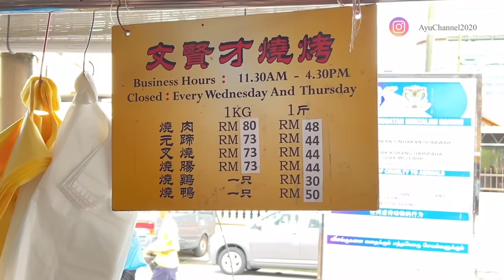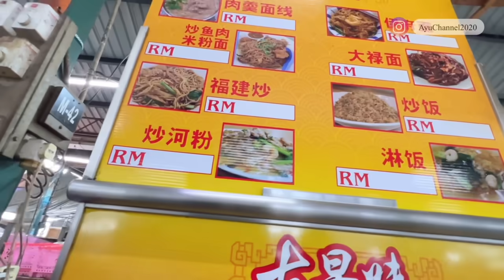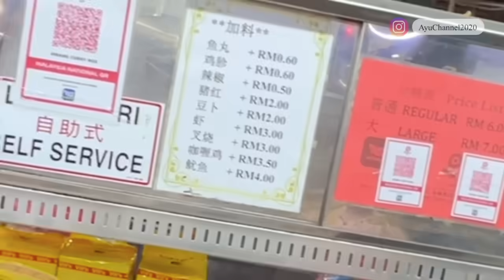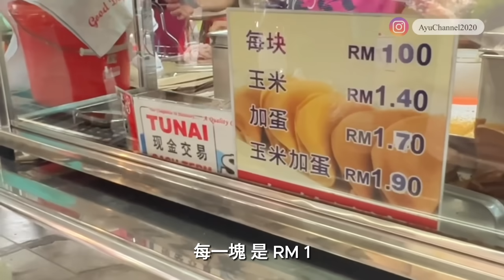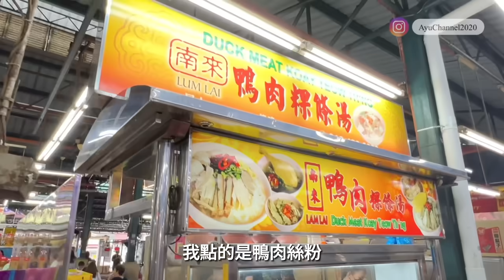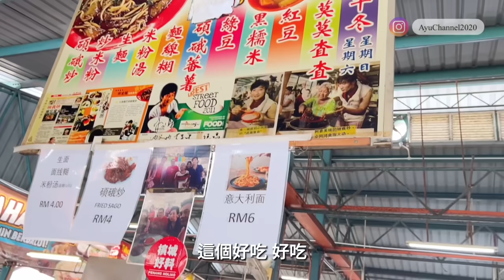【馬來西亞】來檳城不要錯過「七條路巴刹」超多美食吃不完!😋叉燒,燒肉排隊買｜娘惹糕點種類多｜赤腳炒粿條排長龍｜鴨絲粿汁粿條滑｜碩蛾炒是啥？檳城自由行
👉我們去的地方
📍檳城七條路巴剎美食
Pasar Lebuh Cecil (Cecil Market)
地址：24, Lebuh Cecil, George Town, 10300 George Town, Pulau Pinang, 馬來西亞
💕來到檳城, 除了夜市之外, 白天就千萬不要錯過「七條路巴刹」就像一般市場一樣, 蔬菜、肉食、海產以及燒臘等食物當然不會缺少, 而熟食市場那邊佔地亦相當廣闊, 食物種類亦不下數十種, 賣熟食的攤檔差不多有百間之多, 眼花繚亂, 食物林林總總, 中式、馬來式、 印度式, 煎的、炒的、煮的及炸的都有, 到處香氣撲鼻, 只恨肚子裝不下這麼多的食物, 即時患上選擇困難症😂
Pasembur 是我們這次的收獲, 酸酸甜甜辣辣鹹鹹, 非常開胃, 吃得特別過癮😋
娘惹糕種類繁多, 香香的班蘭味尤其突出, 加上濃郁椰汁味, 令馬來甜品長享盛名, 看到了令人忍不住想吃😄

👀💕其他影片有興趣可以進進入欣賞

✅【馬來西亞🇲🇾】# 檳城自由行 | 在地人推薦「牛干冬Lebuh Chulia夜市」必吃美食雲吞麵 、炒粿條、 咖喱福建麵、 榴槤 太好吃了！｜住喬治市文物酒店｜Malaysia Travel

✅【馬來西亞🇲🇾】 檳城喬治市｜漫遊壁畫街｜去小印度區吃知名的印度料理扁擔飯Nasi Kandar｜Malaysia Trave｜檳城自由行

✅【馬來西亞】 到檳城玩一定要到這些地方啦！「汕頭街夜市」食物太好味了😋｜「光大大廈」68層「空中玻璃橋」無敵景色👍日落及夜景非常漂亮＃檳城自由行#馬來西亞美食#penang
✅【馬來西亞 EP1】吉隆坡我來了| Malaysia Travel | 在機場坐巴士去市區｜住茨場街附近｜KLIA2好好逛

✅【馬來西亞遊記 EP2】吉隆坡周邊遊 | 茨廠街市場 |李霖泰菜市場吃到好吃的咖喱叻沙麵｜去鬼仔巷搵鬼🤣｜逛迷宮書店 ｜ 吃馬來是漢堡

✅【馬來西亞遊記 EP3】吉隆坡自由行 | 去吉隆坡ICC PUDU超強美食街 吃早餐｜吉隆坡雙子星塔KLCC Park 周邊漫步｜亞羅街夜市覓食｜黃亞華的燒雞翼超好吃

✅【馬來西亞 EP４】 馬來西亞人推薦我們去的旅遊景點｜ 獨立廣場｜城市展覽館｜ 生命之河｜小印度｜去吃馬來西亞傳統兩餸飯Nasi campur｜美味的好吃的勝記瓦煲老鼠粉

✅【馬來西亞 EP5】 馬來西亞吉隆坡旅遊的最後一天｜ 最後衝刺到茨廠街吃早餐｜從市區坐巴士到機場KLIA2 ｜ 前進下一站旅程印尼峇里島
💕創作不容易，支持我的朋友，
可以按「Super Thanks」贊助我們去更遠的地方